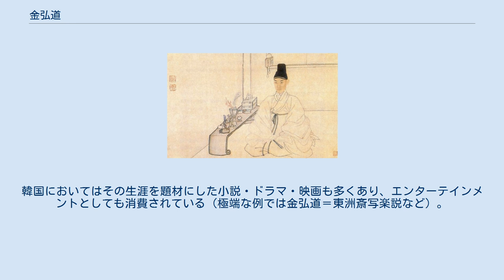金弘道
金 弘道（きん こうどう、キム・ホンド、김홍도、1745年〈英祖21年〉 - 没年不詳）は、李氏朝鮮後期の画家。
字は子能。
号は檀園（タンウォン、단원）のほか、丹邱・西湖・高眠居士・輒酔翁などがある。
本貫は金海。
 朝鮮王朝後期を代表する画家の一人であり、金弘道（檀園）は申潤福（蕙園）・張承業（吾園）とともに「三園」と称されている。
 漢城にある中人の家庭に生まれ、安山で育つ。
母方は画員（宮廷画家）を多く輩出する家系であった。
当代の名手と謳われた姜世晃に画を学び、その推挙により図画署画員として出仕。
1773年には王世孫（のちの正祖）の肖像画を描いている。
正祖が即位すると重用され、王族や王の肖像画を描いたり、王命で名勝金剛山など各地に派遣されたり、行幸に付き添って、その風景画を描いたり、龍玉寺の仏画を描いたりした。
そのかたわら、後述する風俗画を多く描き残している。
また、朴斉家（パク・ジェガ）の「武芸図譜通志」に挿絵を描いたり、『松下猛虎図』などの鳥獣画も描いた。
「シルム図」が有名だが、役人に見つからないように両班を批判した内容の春画集『雲雨図帖（「夜のシルム図」集。内一作「桃樹下前戯図」は、申潤福も模写）』も描いた。
 没年ははっきりしない。
病を得たと記録された1805年頃に没したとする説、没年は1816年以降と見る説がある。
 山水画・人物画・花鳥画にも腕を振るったが、今日その名が知られているのは、「檀園風俗図帖」など、当時の画家たちが題材とすることが稀であった民衆の日常生活を描いた風俗画によってである。
金弘道の後に続いた申潤福・金得臣とともに「朝鮮三大風俗画家」と並称されることがある。
 また、西洋画の陰影技法を朝鮮でいち早く取り入れる試みを行った画家の一人とも評価されている。
 朝鮮の伝統文化や朝鮮王朝時代の風俗が説明される際にその絵が引用されることが多い。
 王に重用されたすぐれた画家でありながら庶民生活への親しみを込めた絵を描いたこと、その事績に不明な部分が多いことから、後年に多くの伝承が生じた。
韓国においてはその生涯を題材にした小説・ドラマ・映画も多くあり、エンターテインメントとしても消費されている（極端な例では金弘道＝東洲斎写楽説など）。